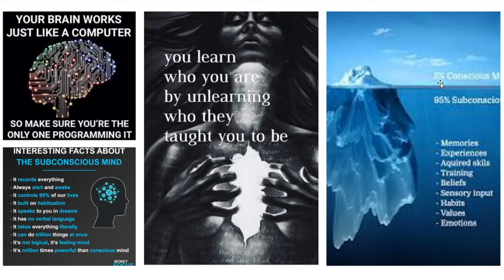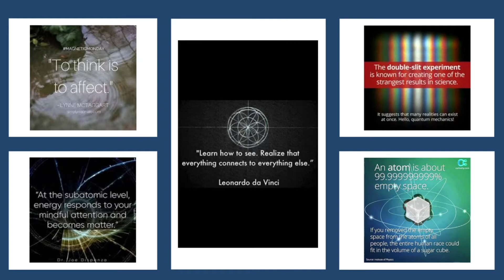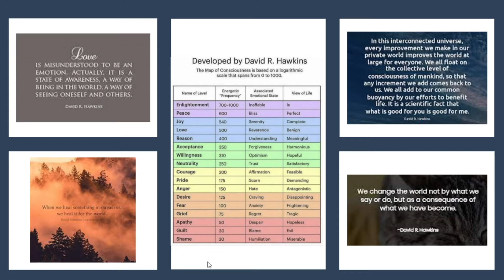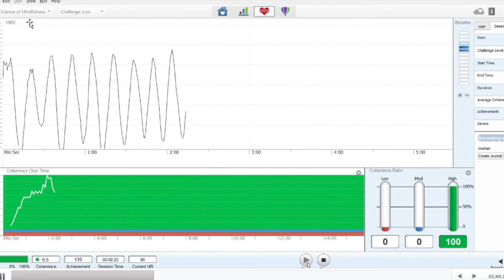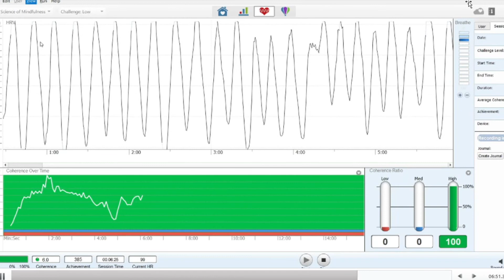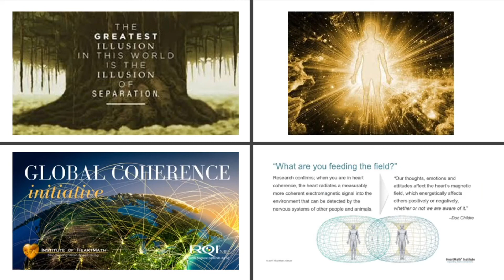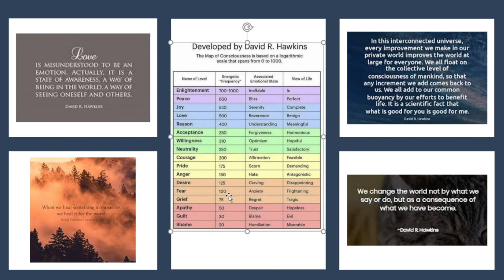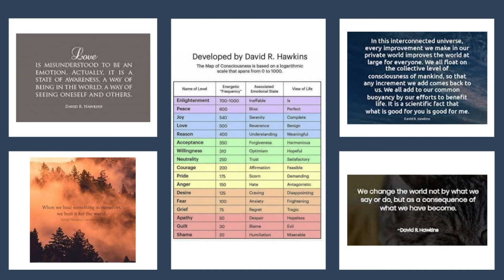Quantum Reality, Consciousness & The Battle for the Minds of the Masses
Do you know who you are, what you are capable of and how your interact with the world around you - at the very smallest measurement of existence?

QuantumReality, it paints a much different picture than what we have been programmed to believe.

If you want to change your life, you must first change your mind.